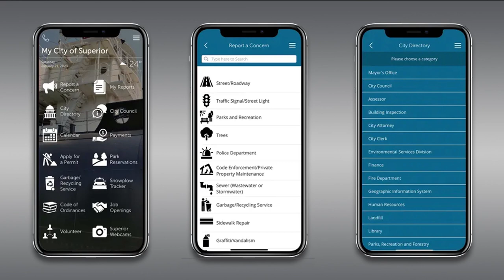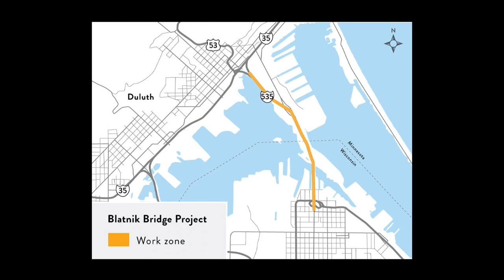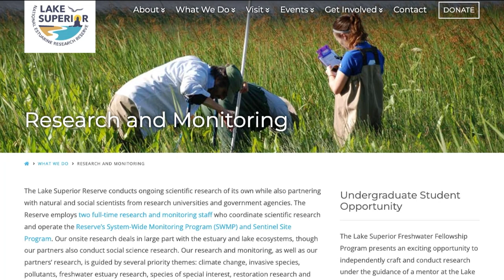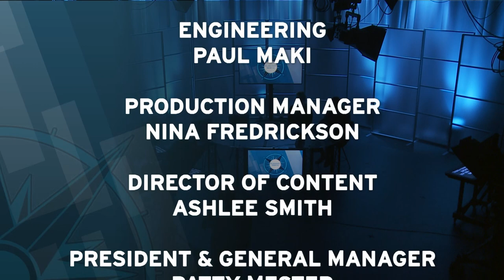Almanac North - March 10, 2023: Superior Mobile App, Winter Greenhouse, Blood Emergency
Superior Mayor Jim Paine came to the studio to talk about the city's new smart phone app and other city news. Producer Megan McGarvey has a video report on Community Action Duluth's innovative Deep Winter Greenhouse. Officials from Memorial Blood Centers and Essentia Health talk about the blood emergency and the need for blood donors, and Danielle Kaeding from Wisconsin Public Radio is our guest for Voices of the Region.